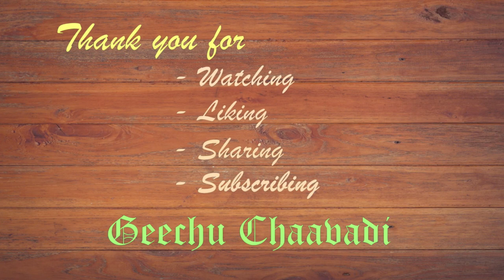Madhubani Painting on the Pot / Easy Pot Painting for Beginners / Pot Painting with Acrylic Paint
Materials Used :
1. Pot (You can pick any pot of your choice which has smooth surface)
2. White Fevicryl or Acrylic Paint
3. Painting Brush (thin brush)
4. Pencil
5. Compass
6. Eraser